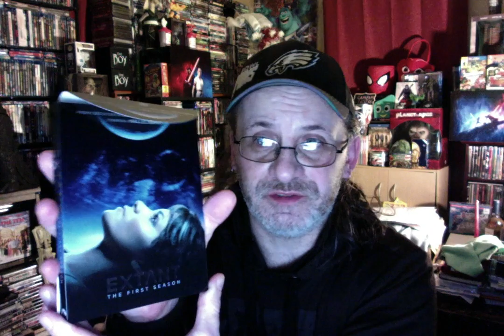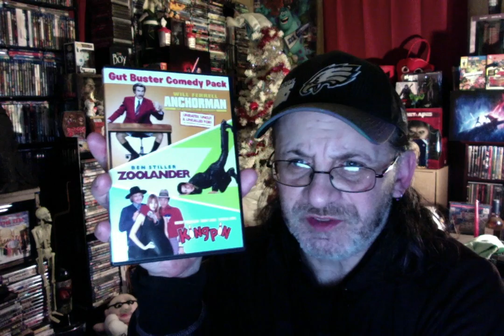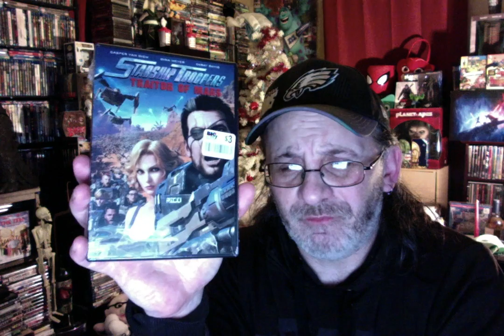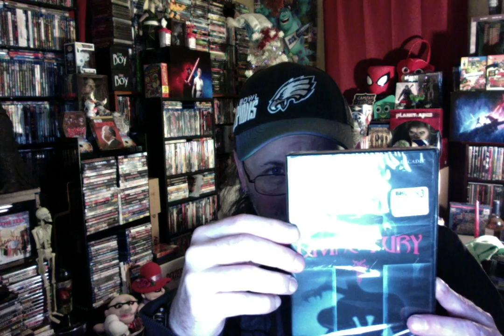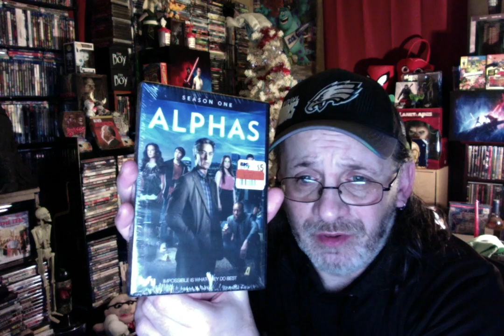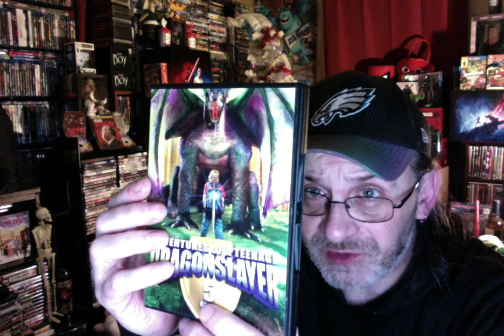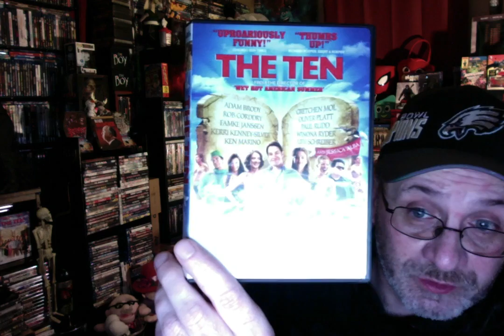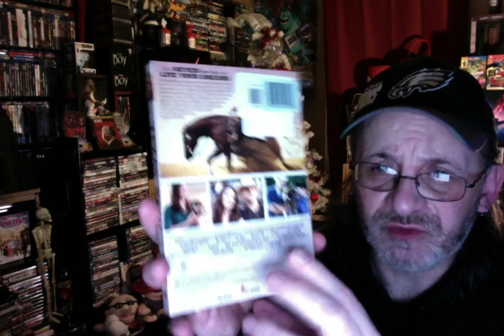Dollar Tree and Big Lots DVD haul for * September 14 th, 2020 *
Tv dvd sets galore in this lil video (sorry about the length)

Nearly through with all of my dvd's at this point!